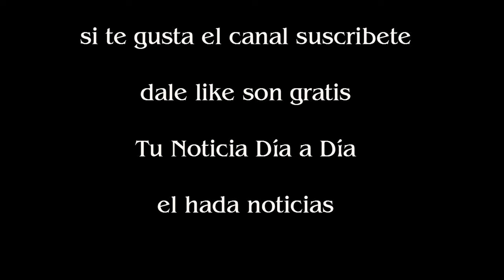Diego Simeone criticó a Cristiano Ronaldo